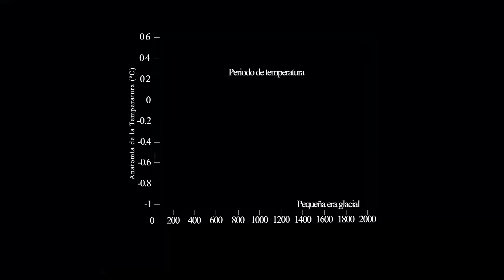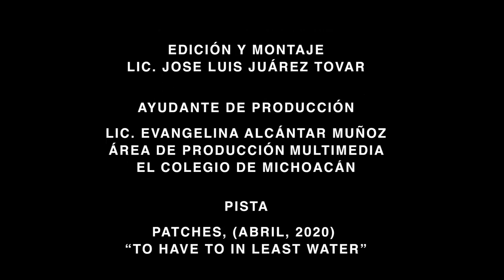LA PEQUEÑA EDAD DE HIELO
Les presentamos la primera parte  de la serie de contenidos de divulgación de la ciencia, derivados  del proyecto "Historia del Clima", a cargo del Dr. Luis Alberto Arrioja Díaz Viruell, profesor investigador del Centro de Estudios Históricos de El Colegio de Michoacán.